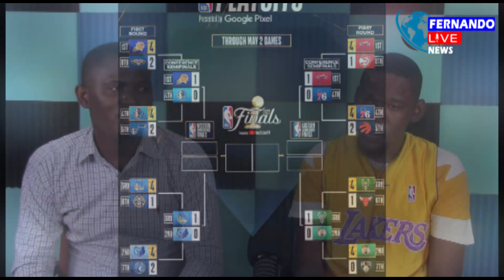Favori pou final chak konferans yo :Bucks vs Miami et Golden state vs Phoenix .